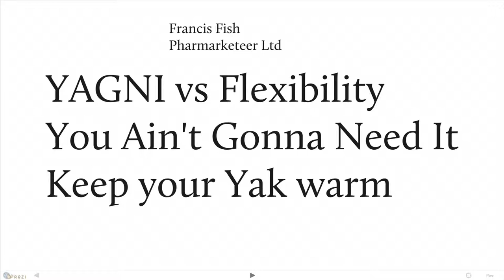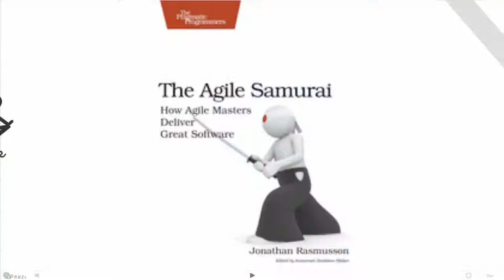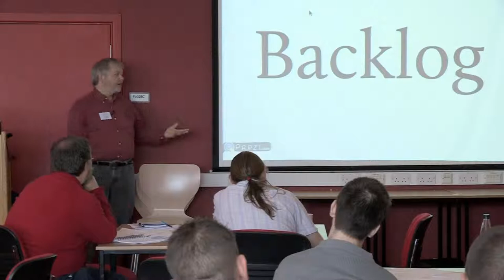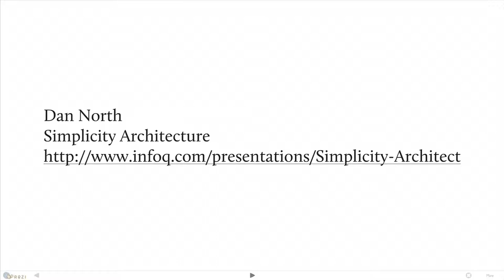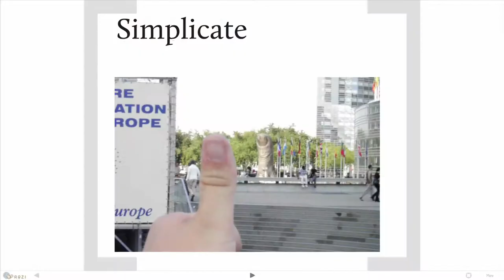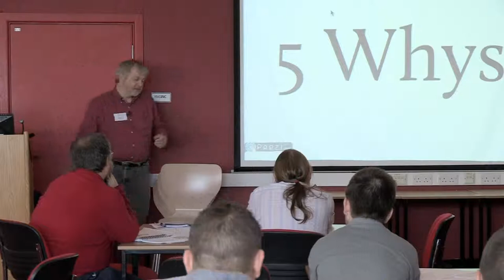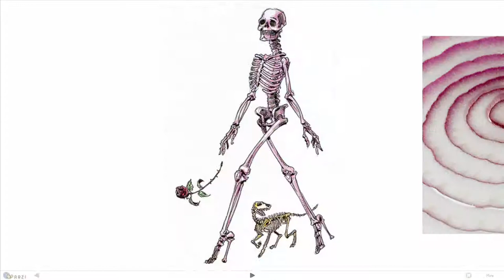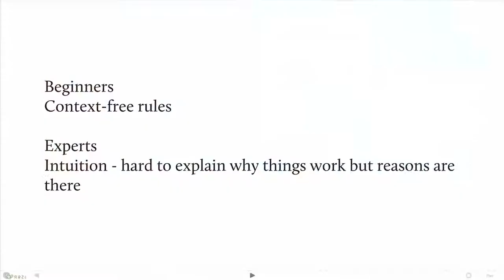Francis Fish - Part 1